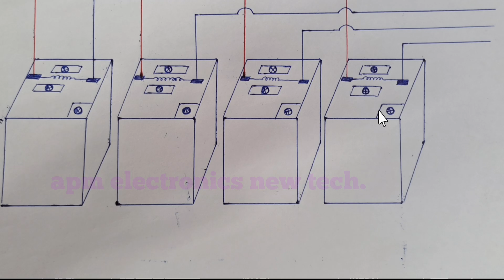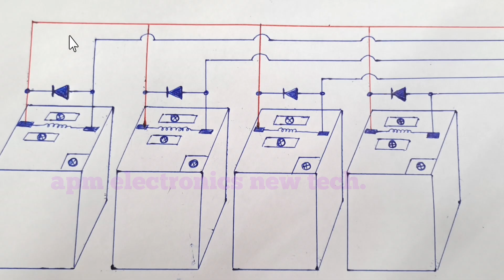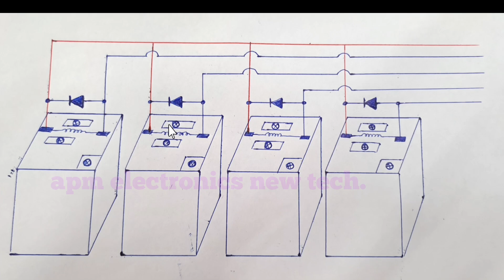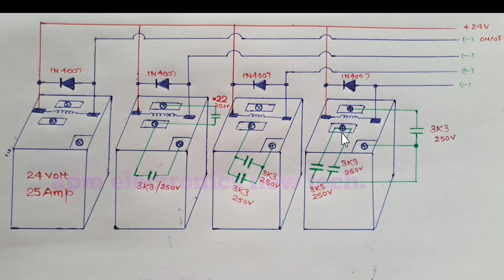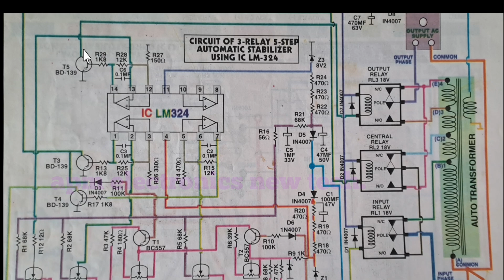स्टेबलाइजर रिले बार-बार खराब क्यों होता है ? कैसे सही हो Why stabilizer relay spark and damaged?